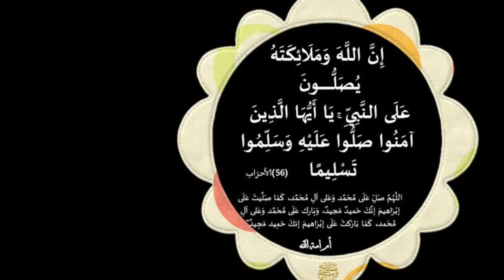طريقه السريه تقوم بها قبل النوم تغير حياتك 180 درجه تجلب لك المال والرزق وييسر لك الاشياء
مجربات_يوسف_عبد_الرحمن